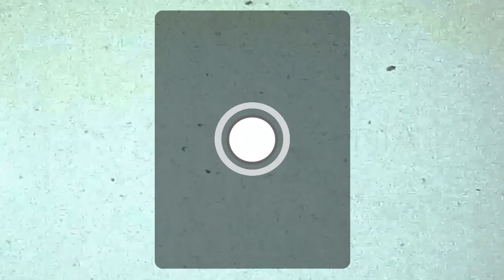TOP GUN: MAVERICK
Con motivo del estreno de la nueva cinta de TOP GUN: MAVERICK, el equipo de Fotogenia revisita el clásico de 1986 y analiza diversos puntos y acercamientos tanto del filme original como de su secuela.